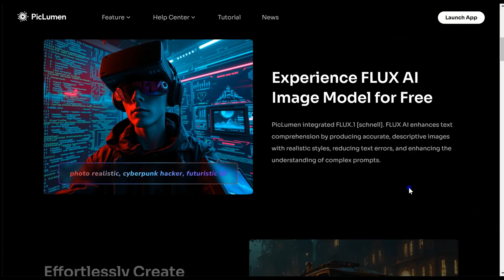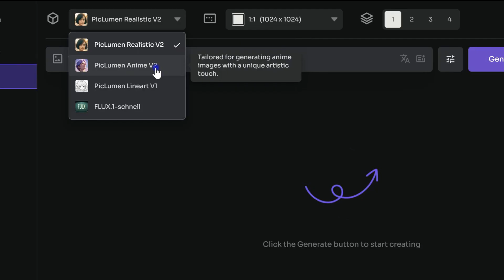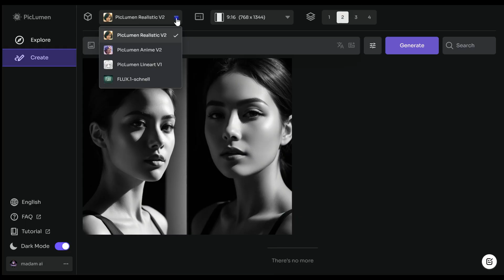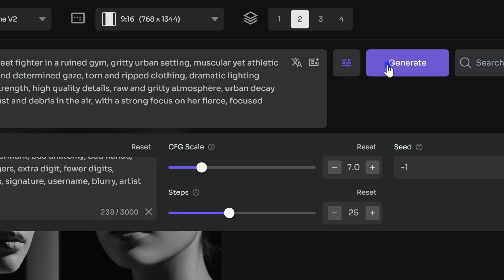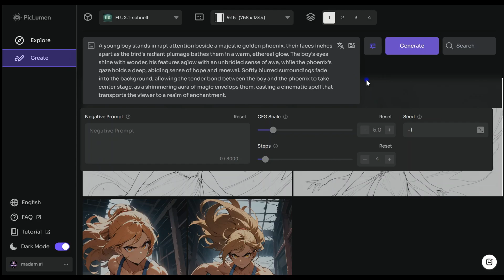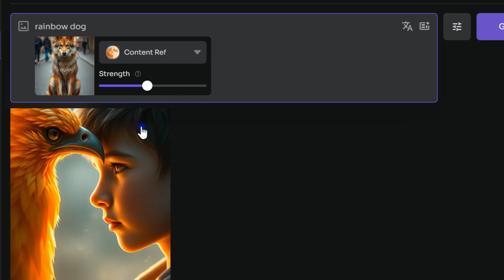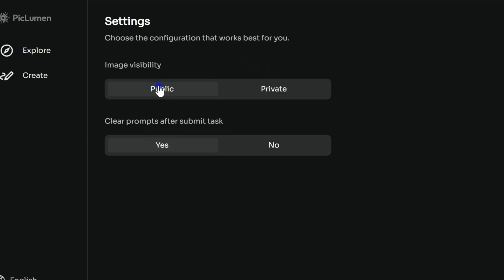Why PicLumen AI is Your New Favorite Free MidJourney Alternative!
AI art is blowing up with tools like DALL-E, MidJourney, and Stable Diffusion leading the way. But there’s a new ai tool you’ve got to check out: PicLumen AI 🎉❤— a super easy, free AI image generator and editing tool, perfect for creating AI images without watermarks for both personal and commercial use! 😍👌Is PicLumen really a MidJourney alternative free one? Welcome to AI Madame,🎉. In this video, I’ll show you how simple it is to create amazing images with text-to-image and image-to-image features (Consistent style and Character), using different styles. Plus, I’ll introduce you to the awesome FLUX model, which offers incredibly detailed images and is fully integrated into PicLumen image generator. 💖🎉Ready to see how it stacks up? Let’s get creative with PicLumen.👏✨🎉

💬 Leave a comment: Let us know what AI tools you'd like to see next.

✅ Video Chapters:
0:00 - Introduction to AI Art
0:42 - Quick Guide to Using PicLumen AI
1:35 - Text-to-Image: PicLumen Realistic V2 Model
2:48 - Text-to-Image: PicLumen Anime V2 Model
3:31 - Text-to-Image: PicLumen Line Art V1 Model and Colorize Feature
4:09 - Text-to-Image: PicLumen FLUX 1 Model
4:38 - Image-to-Image Features: Content Reference
5:22 - Image-to-Image Features: Style Reference
5:42 - Image-to-Image Features: Character Reference for Consistent Character Use
6:04 - Private Mode Settings